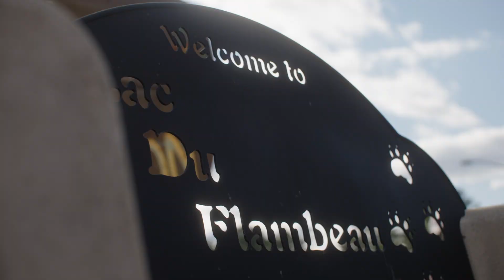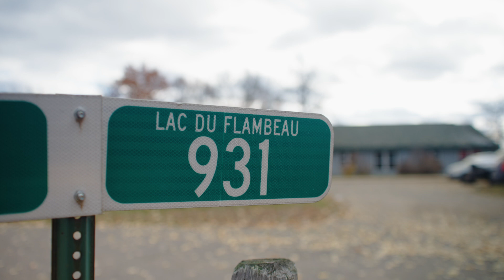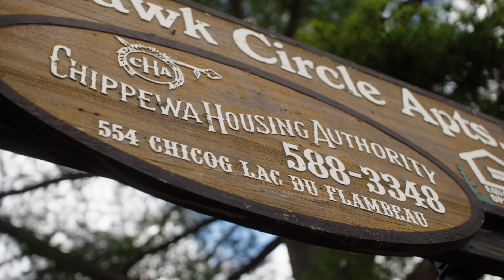Building Electrification Upgrades for the Lac Du Flambeau Chippewa Housing Authority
Elevate and Evergreen Climate Innovations collaborated on a significant project, successfully completing a building electrification initiative for the Lac Du Flambeau Chippewa Housing Authority. Dedicated to enhancing the quality of life for tribal communities, Lac Du Flambeau provides crucial housing support to its members.

Following the assessment, qualified contractors were enlisted to install key enhancements, including heat pumps for both heating and cooling. We also installed a ventilation system to enhance indoor air quality. As part of the ongoing efforts, Elevate is actively working on the installation of a ground-mounted solar energy system. This system aims not only to contribute to energy efficiency but also to ensure the housing community remains operational during power outages.

The collaboration with Lac Du Flambeau is a testament to our commitment to fostering safety, sustainability, and energy efficiency within communities. We are honored to be part of building electrification initiatives that contribute to making communities more resilient and environmentally friendly.

About Elevate:
Elevate is a national nonprofit organization headquartered in Chicago. We design and implement programs that reduce costs and ensure the benefits of clean and affordable energy are in reach to all.